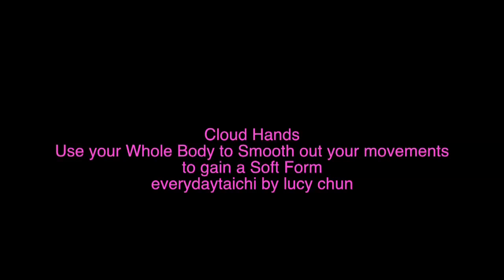Refinement Cloud Hands Use Whole Body, Smooth Out Movements for Soft Form everydaytaichi lucy chun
This video is about Refinement of Cloud Hands for Yang Style Tai Chi.  Use your Whole Body to Smooth out your movements for a Soft form-WSS